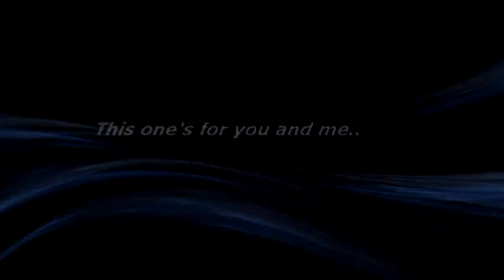Harry Potter will never die....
Title says it all. Lool, this is a Ron&Hermione vid,,, the song is Lighters by Bruno Mars! Enjoyy